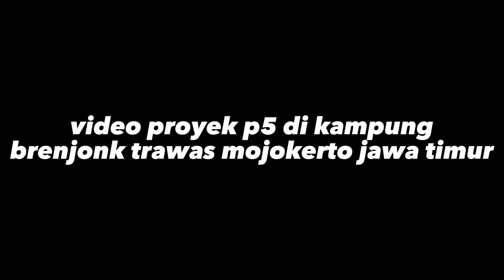Mini Vlog Santri kelas 7G Kelompok 3 | Kampung Brenjonk Trawas